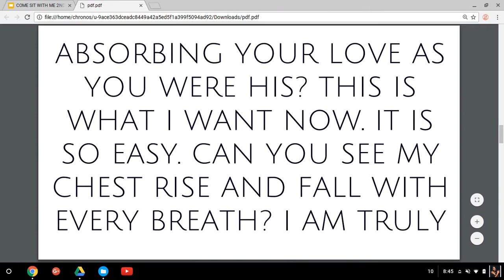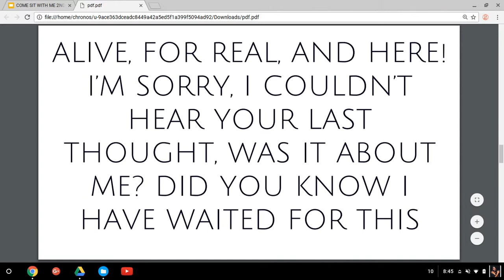COME SIT WITH ME 2ND MEDITATION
BOOK TITLE - JESUS SAYS : COME SIT WITH ME - BY RANDY CLOUSE
file:///home/chronos/u-9ace363dceadc8449a42a5ed5f1a399f5094ad92/Downloads/COME%20SIT%20WITH%20ME%20BY%20RANDY%20CLOUSE%20-%20Google%20Docs.pdf  copy and paste to open pdf file